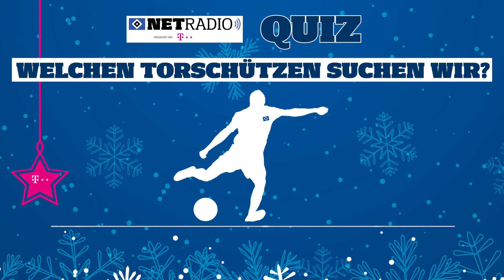HSV-Adventskalender | Netradio Quiz | Törchen 17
Ein letztes Mal haben wir unsere HSVnetradio-Reporter für den HSV-Adventskalender verpflichtet. Könnt ihr erraten welche Partie hier kommentiert wird?

Unsere Nummer Eins hat sich natürlich nicht lumpen lassen, darum gibt’s heute einen originalen Trainingspullover von Sven Ulreich zu gewinnen.